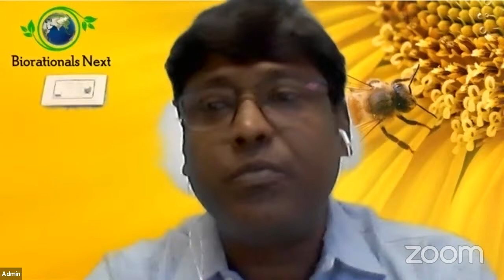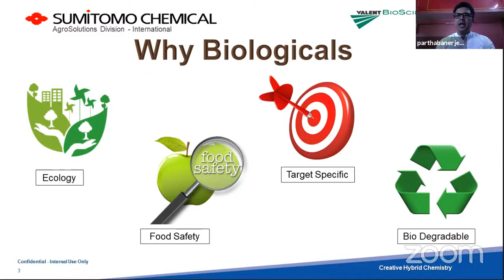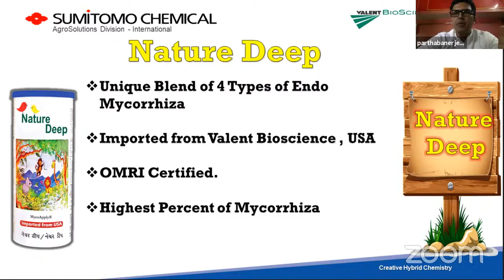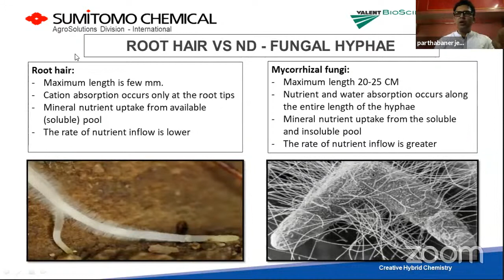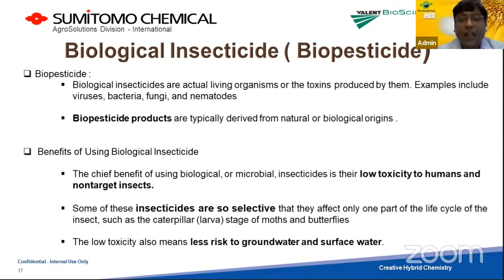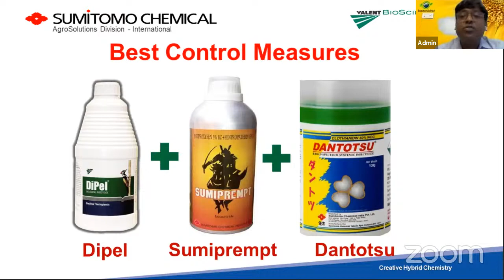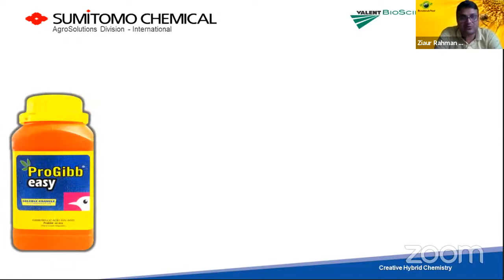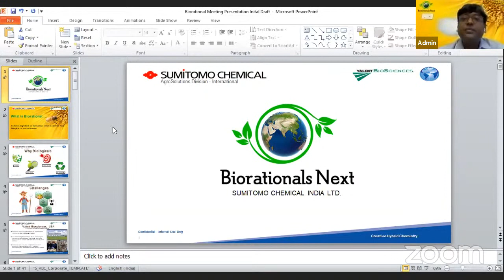অধিক সবজি উৎপাদনে নতুন দিগন্ত (সেমিনারের বিষয় : জৈবিক চাষ ঃ ভবিষ্যতের কৃষি বিজ্ঞান)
সেমিনারের বিষয় :
জৈবিক চাষ ঃ ভবিষ্যতের কৃষি বিজ্ঞান

পরিচালনায় :
সুমিতোমো ক্যেমিকেল ইন্ডিয়া লিমিটেড (জৈবিক প্রোডাক্ট এ বিশ্ব-বিখ্যাত)

অধিক সবজি  উৎপাদনে নতুন দিগন্ত | श्री कृष्णेंदु दत्ता, श्री पार्थ बनर्जी, श्री जियाउर रहमान | 15 July 2021, 03 PM

Seminar On :
Biorationals: The Future Of Sustainable Agriculture

Organized By :
Sumitomo Chemical India Limited- World Leader In Biorationals

Opening New Avenues To Increase Production Of Vegetables | Mr. Partha Banerjee, Mr. Ziaur Rahaman & Mr. Krishnendu Datta  | 15 July 2021, 03 PM